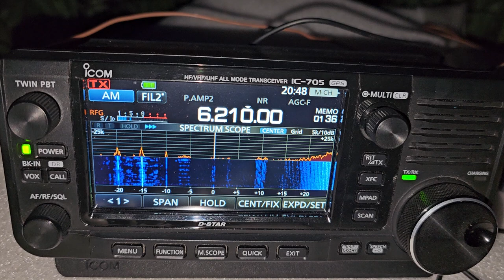Зеркальная частота с 3 мгц.